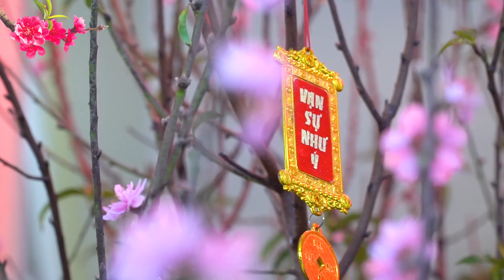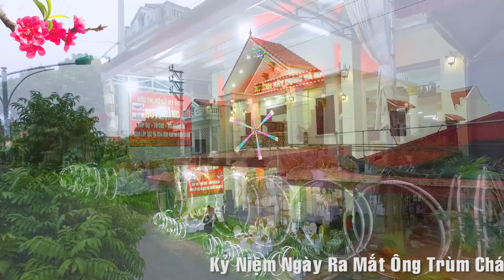Lễ Ra Mắt Ông Trùm Chánh GiuSe Trần Ngọc Huy 2020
Quay Camera Flycam4k Livestraem
Thiêm Nhung